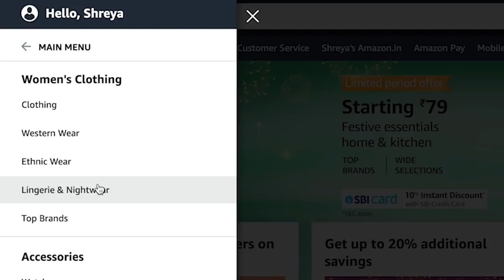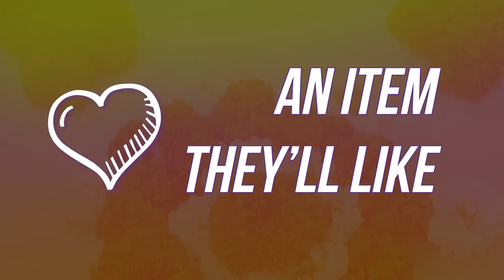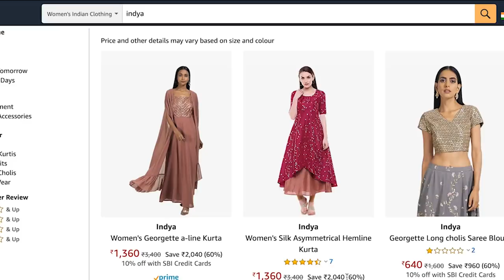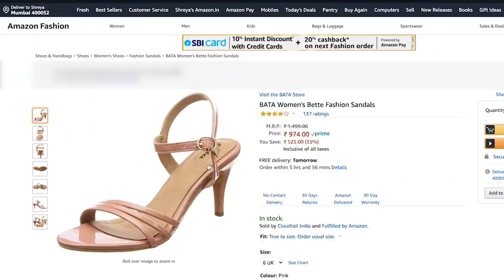We Styled Each Other For Diwali | BuzzFeed India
Shreya, Vishal and Aishwarya put a Diwali themed spin on the Mystery Box Challenge! They surprised each other with special Diwali outfits.How do you think they did?